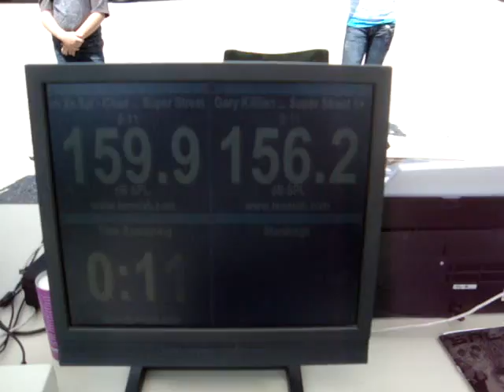Gary Killian burping his 12 15 inch crossfires 20,000 watts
gary killian is loud